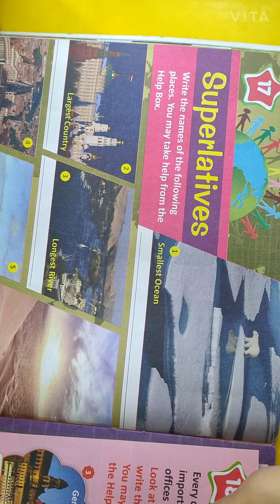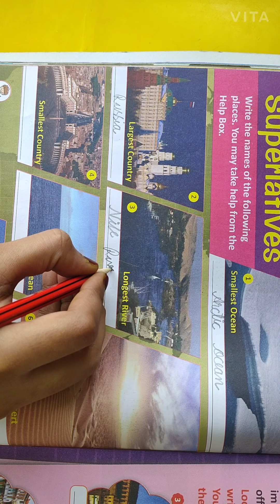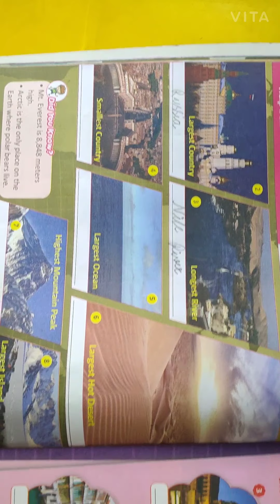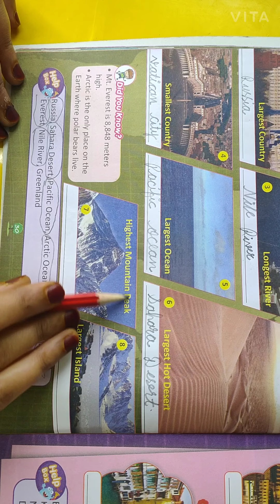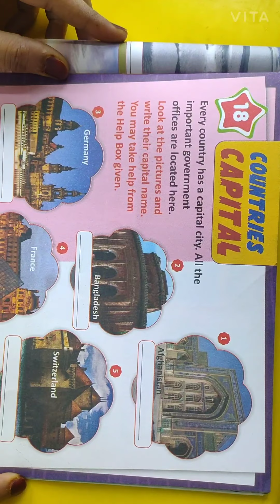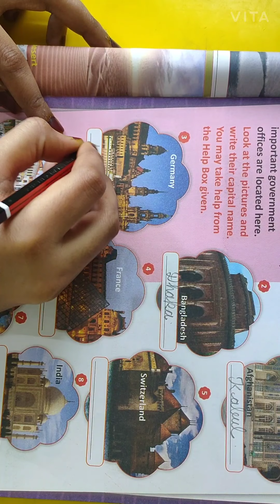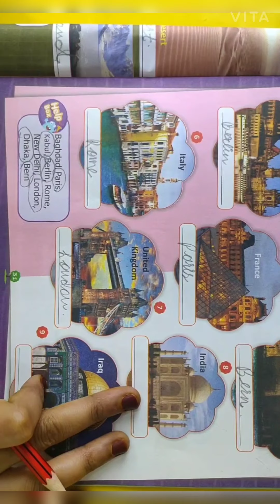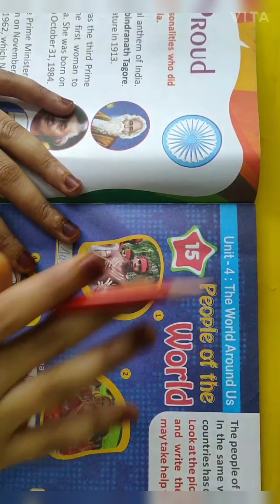Class 2 General Knowledge CH 04 The World Around us Part 02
Class-02
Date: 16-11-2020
Subject:  General Knowledge
CH 04 The world around us Part 02